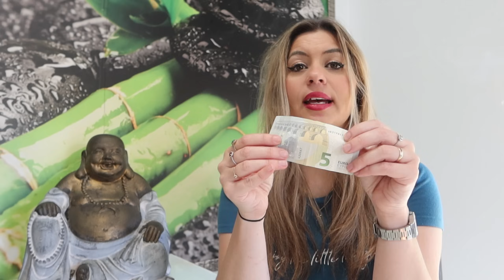Aumenta tu Prosperidad con este Sencillo Truco de Canela y Azucar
En este video, aprenderás un ritual sencillo y antiguo para aumentar tu prosperidad y mejorar tu economía utilizando solo dos ingredientes: canela y azúcar. Este ritual ha demostrado ser efectivo y siempre da resultados.

Antes de comenzar, asegúrate de armonizar el ambiente con una velita blanca o incienso como el palo santo o nag champa para elevar tu frecuencia vibracional. Es crucial realizar el ritual con creencia y convicción para evitar el bloqueo de chakras y asegurar una emisión vibracional alta.

Para el ritual, necesitarás un billete o moneda que esté en circulación y un tarro. Coloca el billete o moneda en el fondo del tarro y añade una cucharada de canela y otra de azúcar. No cierres el tarro aún; activa el ritual con una oración que atraerá energías del dinero y la abundancia a tu vida.

Coloca el tarro en un lugar especial de tu casa, como un altar según el feng shui o en tu mesilla de noche. Este tarro atraerá oportunidades económicas, como un nuevo trabajo mejor pagado, un aumento de sueldo, o regalos de valor material.

Comparte este ritual con otros para ayudarles a mejorar su economía también.